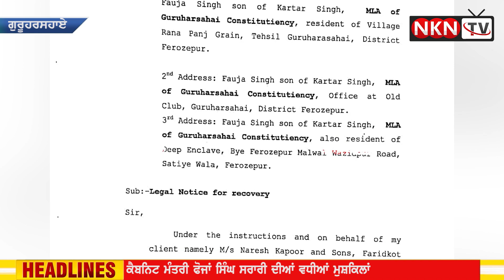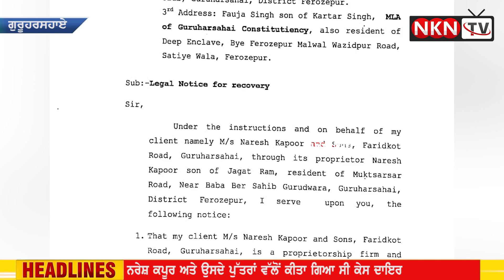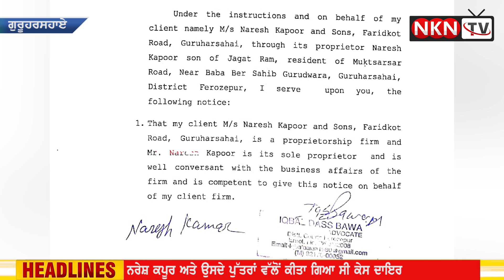ਕੈਬਨਿਟ ਮੰਤਰੀ ਫੋਜਾਂ ਸਿੰਘ ਸਰਾਰੀ ਦੀਆਂ ਵਧੀਆਂ ਮੁਸ਼ਕਿਲਾਂ ਪੈਸੇ ਦੇ ਲੈਣ ਦੇਣ ਨੂੰ ਲੈਕੇ ਕੋਰਟ ਵਿੱਚ ਕੇਸ ਹੋਇਆ ਦਾਇਰ